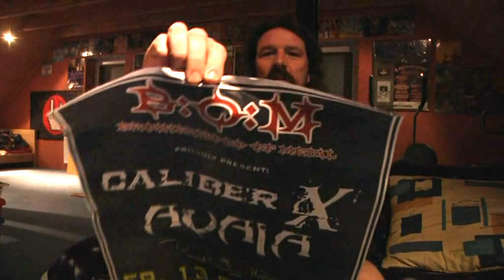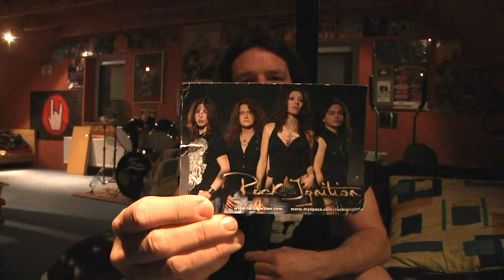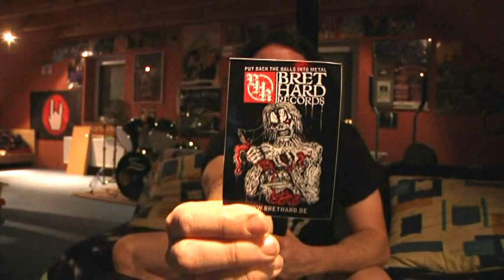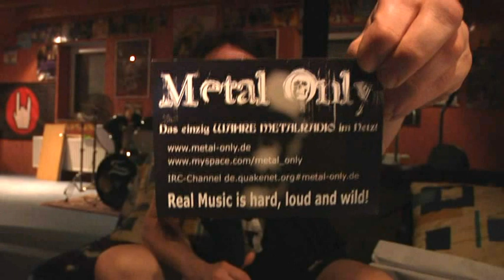Cyon´sThrasher Video Block #1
Themen: B:O:M Festival
              in Eigener Sache ThrashGangsters
              Metal Only

Gesucht für die ThrashGangsters wird ein Drummer und Bassist die Mobil sind !!! und Bock haben das ganze Projekt durchzuziehen !!
euer cy.